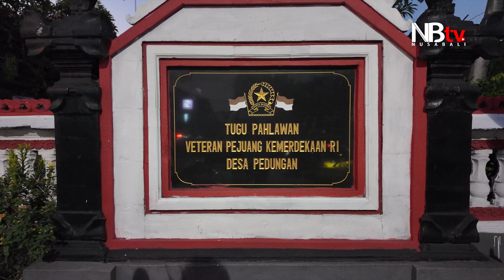Pawai Obor Sebagai Contoh Semangat Nasionalisme Masyarakat Pedungan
Tunjukan suasana penuh khidmat dengan semangat nasionalisme, ribuan warga Kelurahan/ Desa Pedungan mengikuti pawai obor yang digelar pada Minggu (16/8) malam.

Acara ini diselenggarakan untuk memperingati HUT Kemerdekaan RI ke-79 sekaligus menjadi penutup dari rangkaian Pedungan Village Festival 2024.

Ketua Panitia I Ketut Widhidana, menyampaikan bahwa pawai obor ini sudah menjadi tradisi tahunan sejak pertama kali digelar pada tahun 2022. "Pawai obor ini merupakan bagian dari penghormatan kita kepada para pahlawan yang telah gugur.

Selain itu, acara ini juga menjadi wadah bagi seluruh warga, terutama sekaa teruna, untuk memperingati dan mendoakan para pahlawan yang telah berjuang demi kemerdekaan kita," ujar Widhidana, ditemui di sebelum acara, Minggu kemarin.

Sebelum pawai, seluruh lembaga yang ada di Pedungan bersama perwakilan sekaa teruna juga menggelar renungan malam. Momen ini diisi dengan doa dan introspeksi diri, sebagai wujud rasa terima kasih atas pengorbanan para pahlawan yang telah gugur demi kemerdekaan Indonesia.